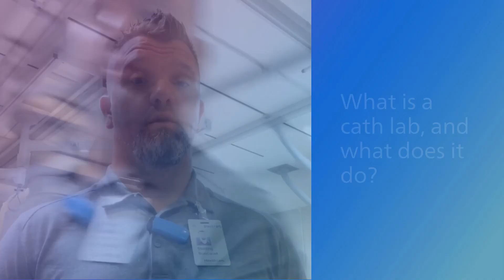Day in the life of a Field Service Engineer at Philips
At Philips, our FSEs make up our worldwide network of problem solvers. Join our team, and you’ll support our customers, patients, and clinicians in managing life-saving equipment, improving performance, outcomes, and access to care for millions worldwide. Field Service Engineering roles ➡️